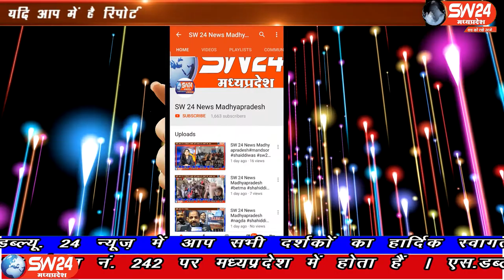SW 24 News Madhyapradesh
खरगोन जिले मेे घेगांव के समीप ग्राम भमोरी में दो बाईको में भिड़ंत हो गरीब। जिसमे एक बाईक सवार निर्मल गजानंद पाटीदार उम्र 27 वर्ष निवासी घेगांव की मौके पर ही मौत हो गयी। सेगांव से संजय जायसवाल की रिपोर्ट